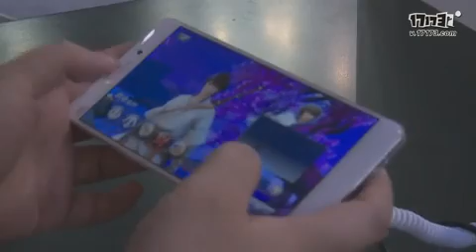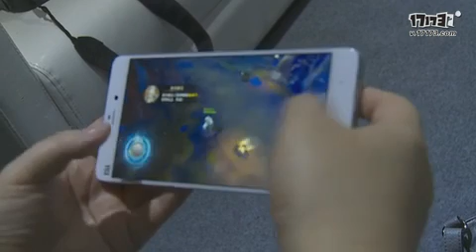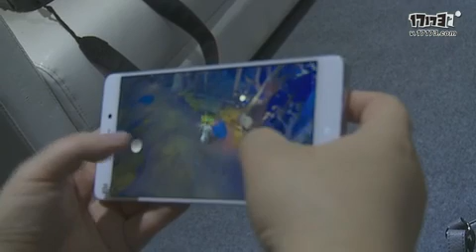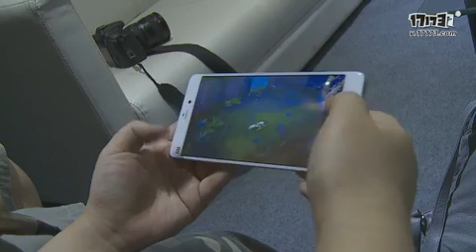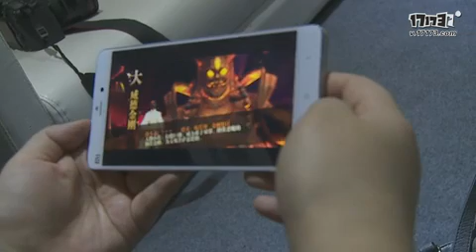Video thử nghiệm trực tiếp Võ Lâm Truyền Ký Mobile